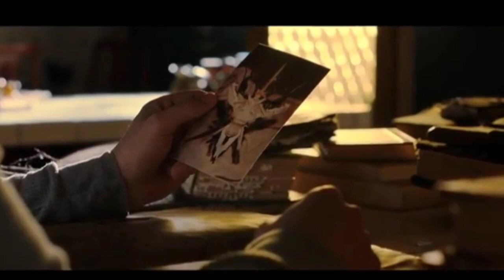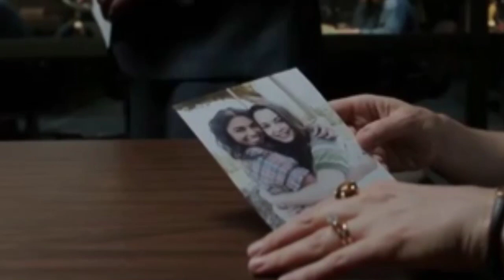The Conjuring 3 The Devil Made Me Do It Tamil Movie Review|Oru Kadha Sollata sir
The Conjuring 3 The Devil Made Me Do It Tamil Movie Review